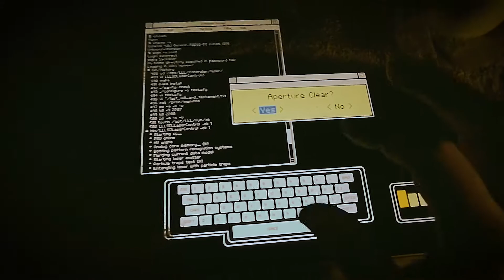Tron Pumpkin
Pat of a competition for a sci-fi pumpkin carving.